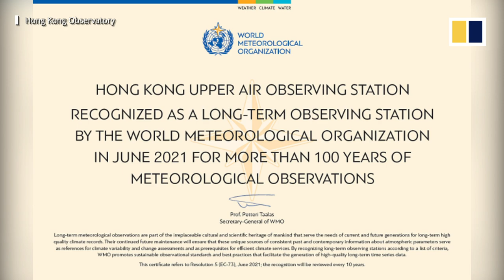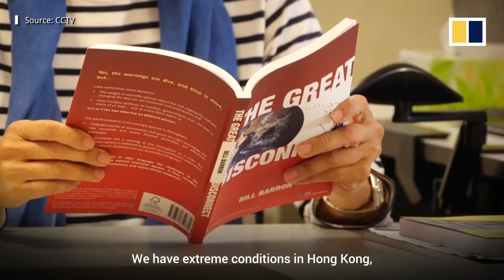Hong Kong’s unique weather station certified as the first 100-year-old high-altitude observatory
The Hong Kong Observatory (HKO) has a reason to celebrate after it was recognised as the world’s first accredited centennial upper air observing station. The honours from the UN’s World Meteorological Organization were awarded in June 2021, 100 years after the facility started in 1921 in Hong Kong’s Tsim Sha Tsui district. In the early days, scientists launched pilot weather balloons by hand, tracking them with telescopes to calculate wind speeds and directions. The arrival of radiosonde in the 1940s, allowed the station to start tracking temperature, humidity, and air pressure. Now relocated to the nearby King's Park, the centenarian observatory is focused on understanding the impact of extreme weather related to climate change, and on sharing their insights with counterparts around the world.